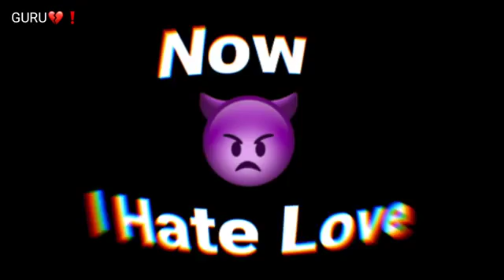Breakup status video mood off Alone feel I hate love Whatsapp Sad status 2021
1. @jani78900
2. @janiwrites.84